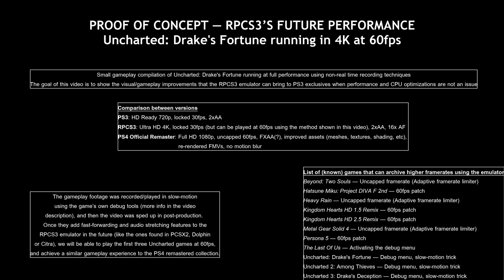Uncharted: Drake's Fortune running in 4K at 60fps - RPCS3’S FUTURE PERFORMANCE (Proof of Concept)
Small gameplay compilation of Uncharted: Drake's Fortune running at full performance using non-real time recording techniques.

The goal of this video is to show the visual/gameplay improvements that the RPCS3 emulator can bring to PS3 exclusives when performance and CPU optimizations aren’t an issue.

Comparison between versions:
PS3: HD Ready 720p, locked 30fps, 2xAA
RPCS3: Ultra HD 4K, locked 30fps (but can be played at 60fps using the method shown in this video), 2xAA, 16x AF
PS4 official remaster: Full HD 1080p, uncapped 60fps, FXAA(?), improved assets (meshes, textures, shading, etc), re-rendered FMVs, no motion blur

The gameplay footage was recorded/played in slow-motion using the game’s own debug tools (more info in the video description), and then the video was sped up in post-production.
Once they add fast-forwarding and audio stretching features to the RPCS3 emulator in the future (like the ones found in PCSX2, Dolphin or Citra), we will be able to play the first three Uncharted games at 60fps, and achieve a similar gameplay experience as the PS4 remastered collection.

-The code only works on the PAL version of the game, released in England, France and Italy (BCES00065)
-In order to play the game in slow-motion, you need to open the Dev Menu, go to Clock, and set the Master Clock Multiplier and the Master Sound Multiplier to 0.50

List of (known) games that can achieve higher framerates using the emulator:

Metal Gear Solid 4 — Uncapped framerate (Adaptive framerate limiter)

PC SPECS & SOFTWARE INFO:

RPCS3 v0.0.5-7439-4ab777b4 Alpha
OS: Linux 4.18.14-zen1-1-zen
Physical RAM: 6GB
CPU: Intel® Core ™ i7-2600 CPU @ 3.40GHz
GPU: Nvidia GT 1030 2GB
NOT RECORDED IN REAL TIME